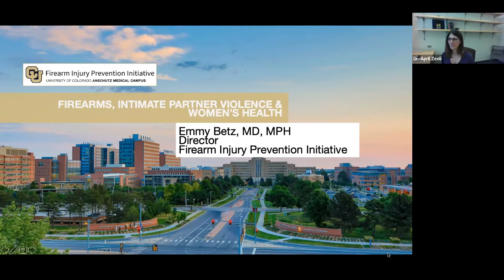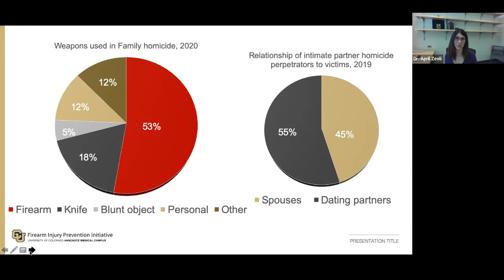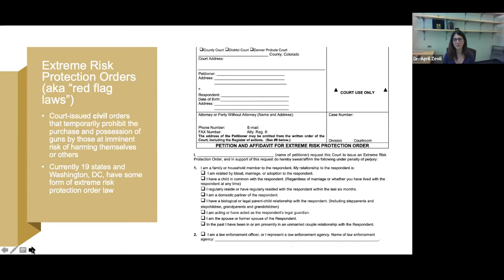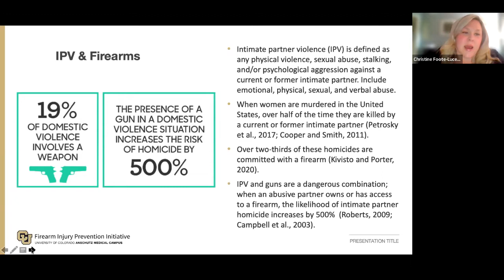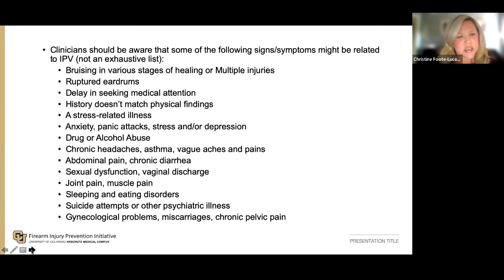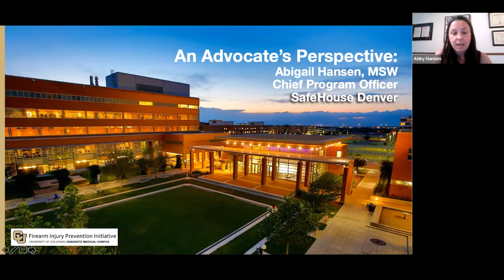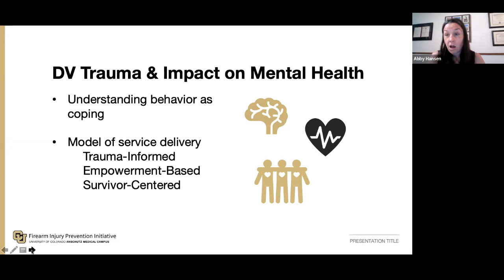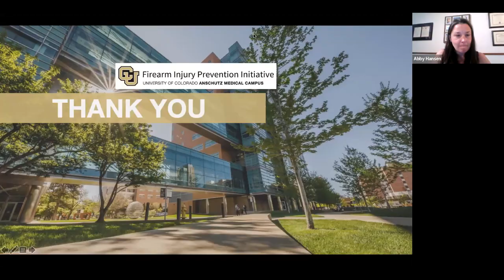Firearms, Intimate Partner Violence, and Women's Health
Speakers:
April Zeoli, PhD, a Public Health Criminologist at University of Michigan
Christine Foote-Lucero, MSN, a Forensic Program Manager at UCHealth
Abigail Hansen, MSW, a Chief Program Officer at SafeHouse Denver

Moderator:
Emmy Betz, MD, MPH
Director of the Firearm Injury Prevention Initiative

Hosted by: The Firearm Injury Prevention Initiative